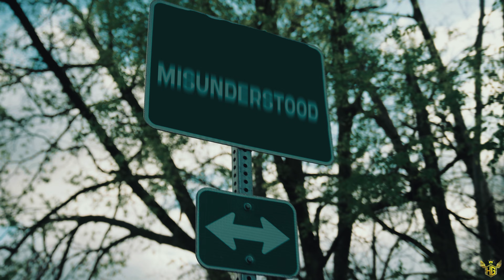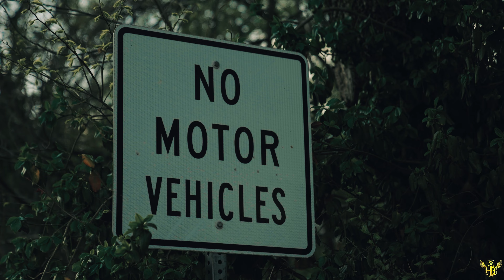Lil Bear - "Misunderstood" (Shot By